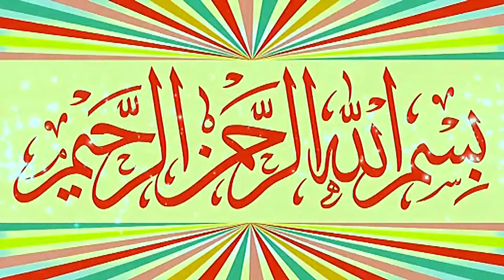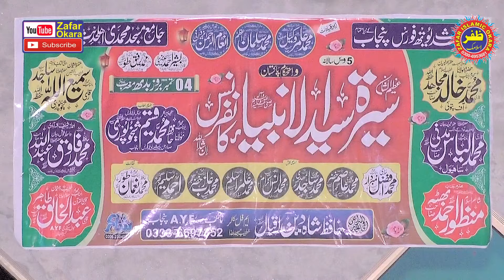Molana Qari Farooq Abdullah Topic Aqeeda Toheed.2024.Zafar Okara Official